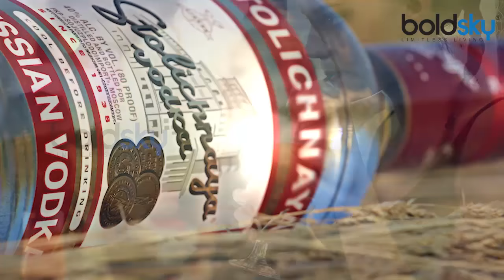Vodka for Health | वोडका के ये सेहतभरे फ़ायदे नहीं जानतें होगें आप, रोज़ पिएं एक गिलास | Boldsky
Vodka is known to substantially to reduce stress, perhaps the most effective alcoholic drink in this regard. When consumed in decent quantities, it impressively helps in relaxing the mind. In this video we are telling you how vodka can be good for your health.

वोदका का सेवन तनाव कम करने में मददगार है। दिन भर की थकान के बाद इसका संतुलित मात्रा में सेवन शरीर में कोर्टिजोल का स्तर नियंत्रित करता है जिससे तनाव कम होता है। हालांकि, इसकी ओवरडोज विपरीत प्रबाव भी डाल सकती है।